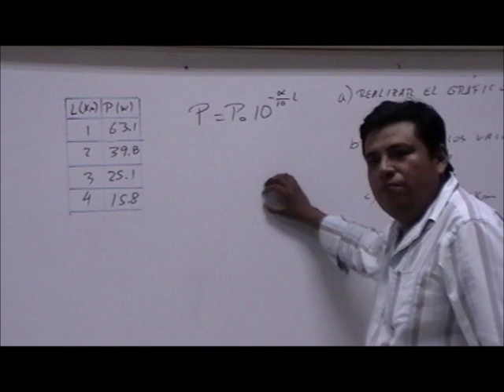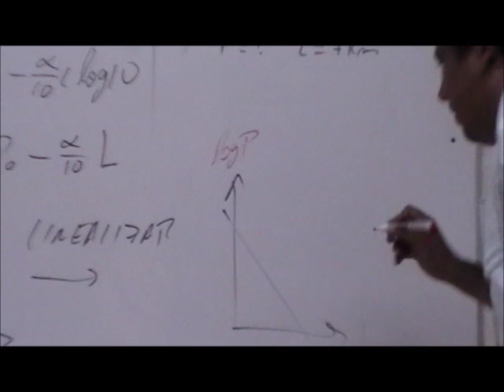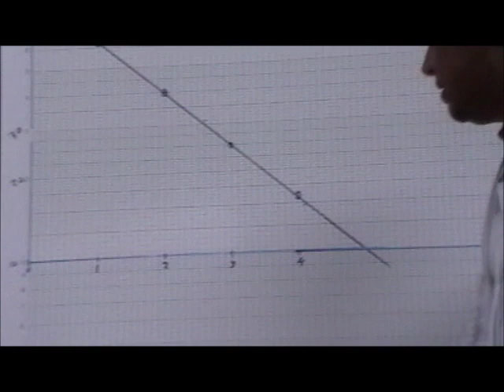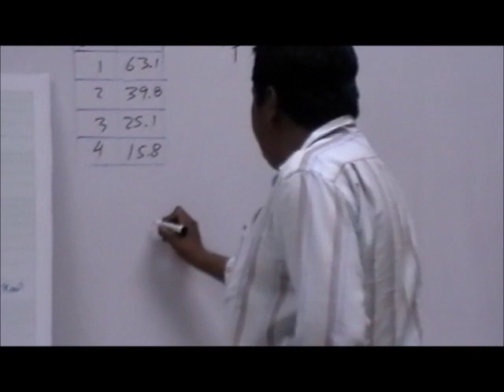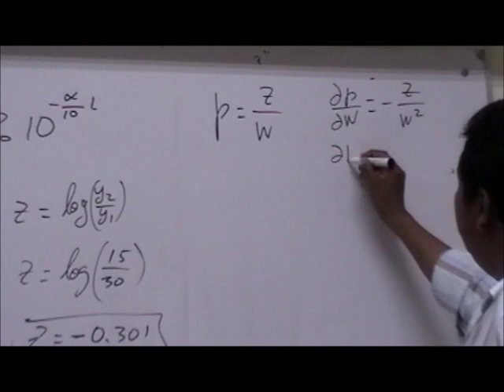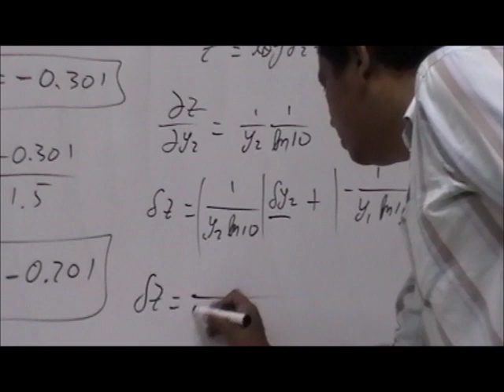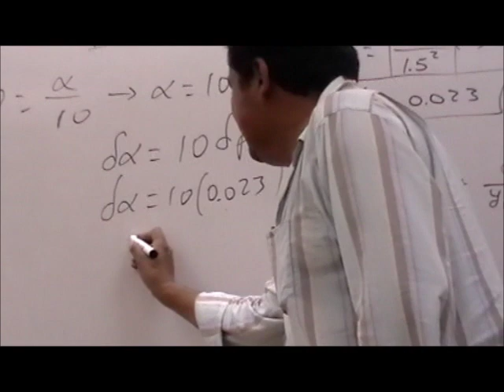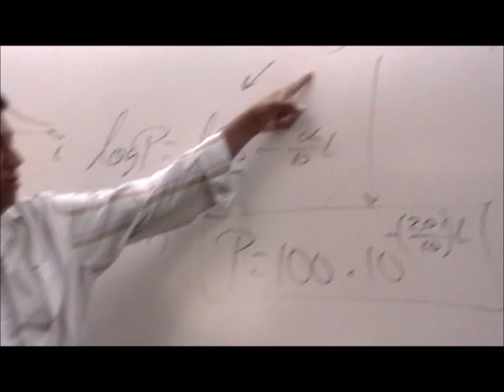Gráficos Semilog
A partir de un conjunto de datos se pide: a) Realizar un gráfico en un papel semilogarítmico b) Obtener la función exponencial c) y evaluar la función para un valor dado.